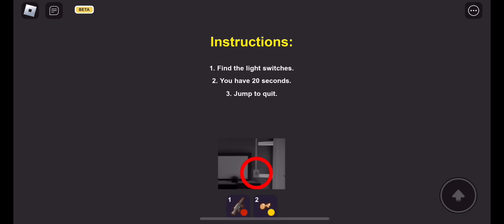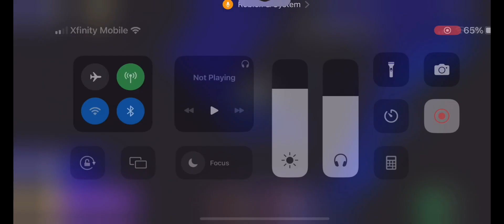Roblox Break In Revisit (Final Ending) With @Habbasi @BSCATA & Abdullah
In todays video, we come to the final episode of our revisit to the endings of Break In 1, and in this video, we cover the final ending. Hope you enjoy😏